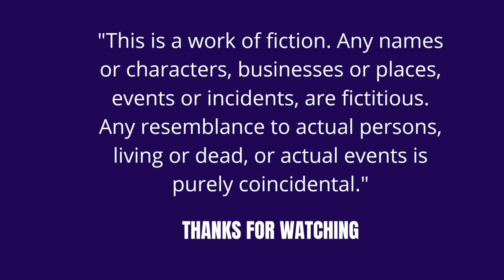நாணயம் - 6 | Naanayam - 6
வணக்கம்,

அன்புடன்,
கௌரி முத்துகிருஷ்ணன்.

💜 OR 💜

💜 Want to read this as a E- BOOK? 😌 Get a Ebook : 👇🏻

💜 TO E- READ MY OTHER E- BOOKS :